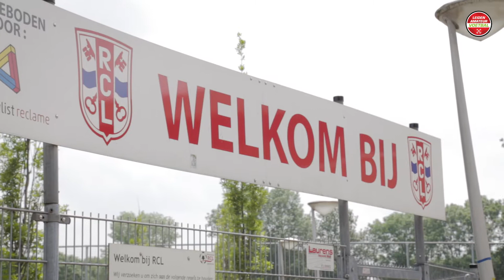Sportdag voor mensen met een beperking bij RCL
Met medewerking van: Gemiva, RCL, Dirk Kuyt Foundation.